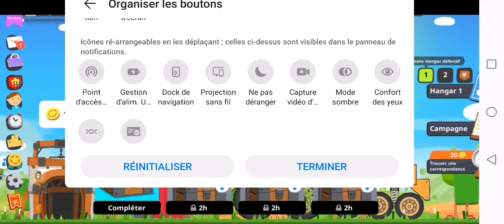super tank pour mon tank boss